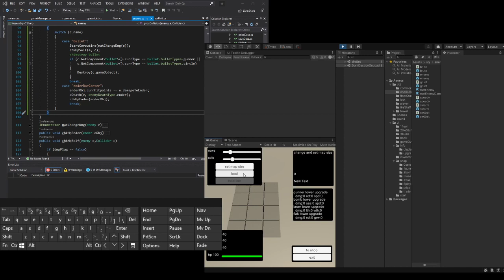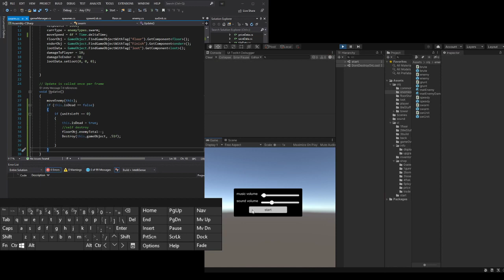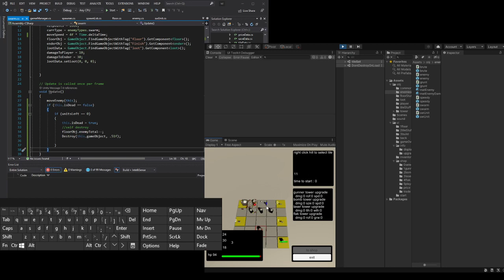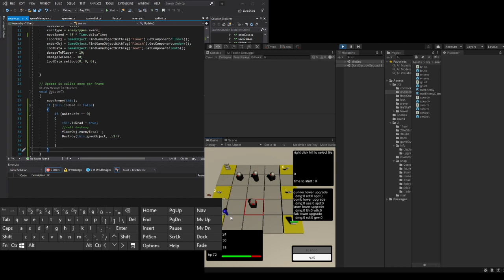making a game 2 part 158 swarm 3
making a tower defense game
swarm debugging